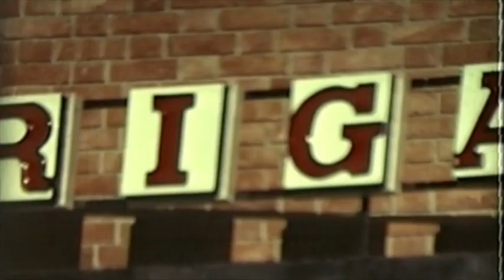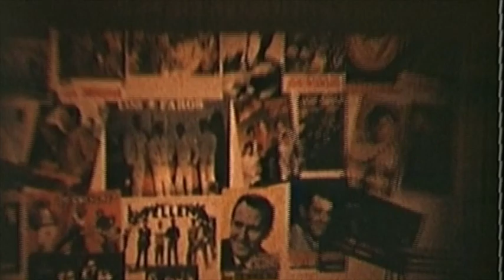Inauguració de la Sala Rigat (després, Gold Black). Cerdanyola del Vallès, 1966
Vídeo inèdit cedit per la Família Albiñana al GREC (Grup d'Estudis i Recerques de Cerdanyola). Imatges captades al 1966